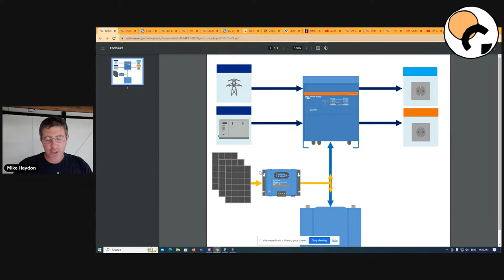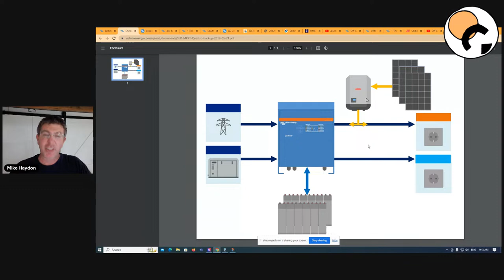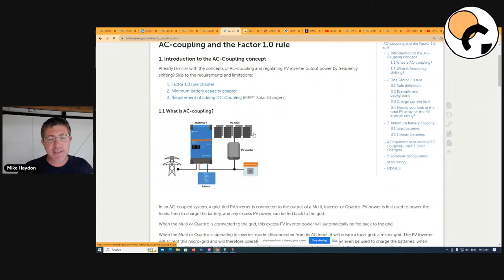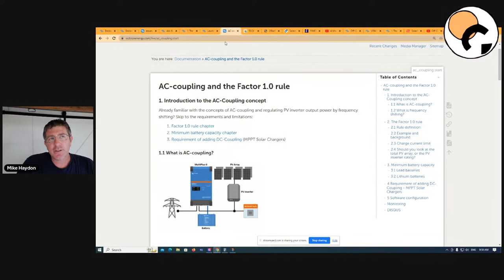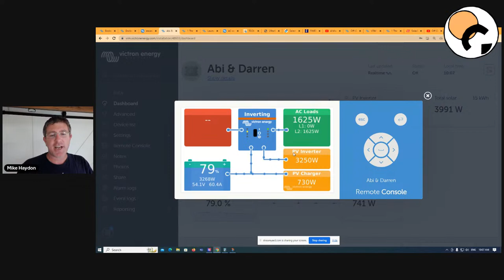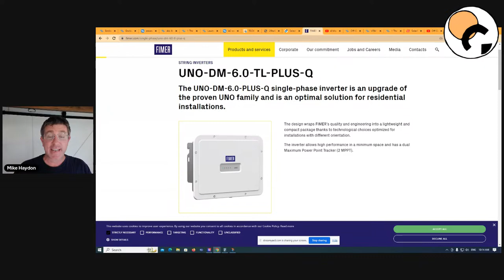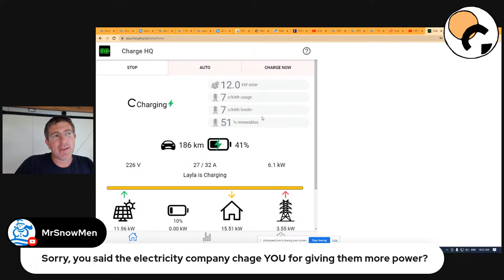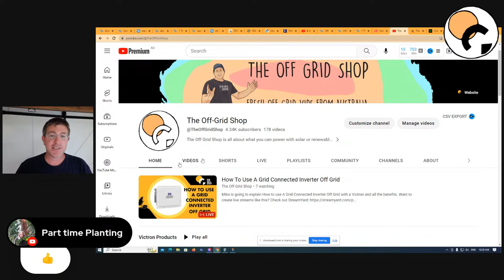How To Use A Grid Connected Inverter Off Grid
Mike is going to explain How to use A Grid Connected Inverter Off Grid with a Victron and all the benefits.

Thank you for the opportunity to be of service.

If you are looking to go off-grid and want a free custom design from Mike, fill in the form and we will contact you

To join a Private Community to discuss everything with Off-Grid Living, you can join

For exclusive content and more about Off-Grid Living, join our email list